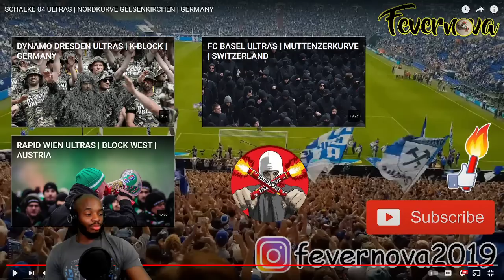AMERICAN REACTS TO SCHALKE 04 ULTRAS | GERMANY | BEST MOMENTS